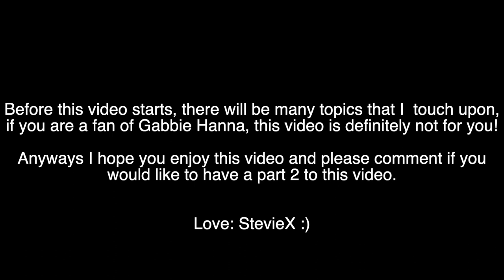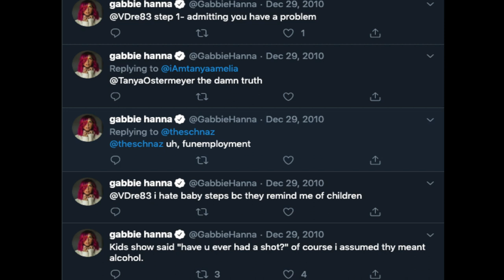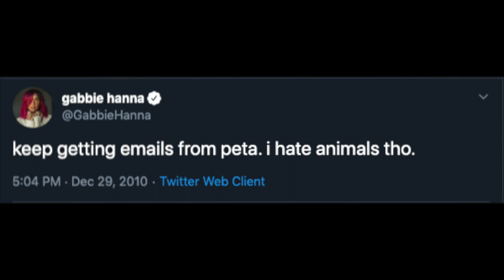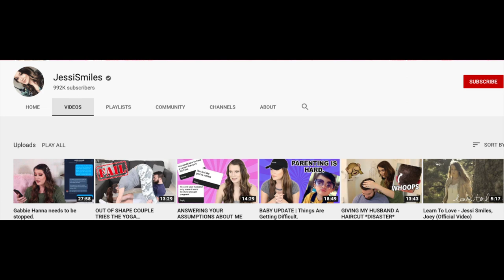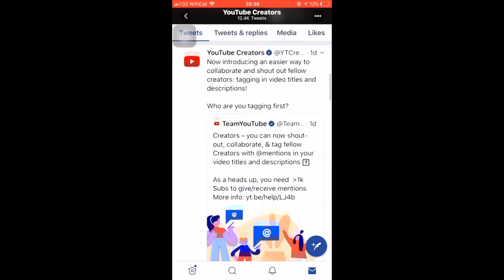Gabbie Hanna MANIPULATES Her Fans!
TANKS!